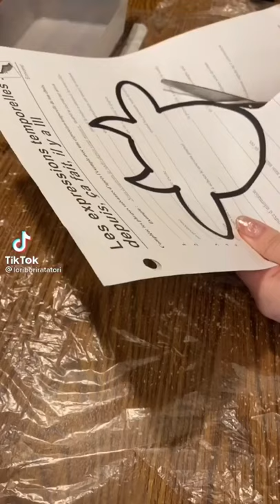Clay Art TikTok Compilation || Air Dry Clay TikTok Compilation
Because a lot of you asked me about other content but a lot of you didn't *SUBSCRIBE* to my channel, I can't follow your ideas if you didn't *SUBSCRIBE* to my channel. I didn't force you